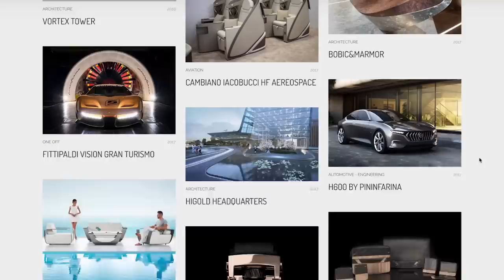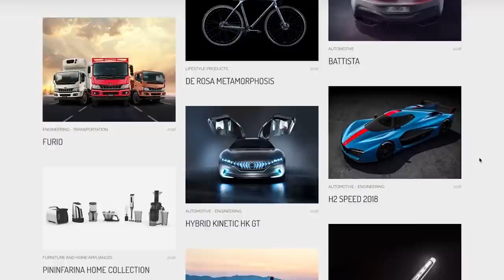ROSSINAVI AND PININFARINA - NEW SUPERYACHTS AND A BIG ANNOUNCEMENT!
Rossinavi are one of the most exciting custom superyacht builders in the world, well known for their ability to work with a wide variety of designers. Recently they have announced a collaboration with the famous design studio Pininfarina.  Here. I review the new designs and if you watch until the end of the video you will see a sneak preview of the new models!